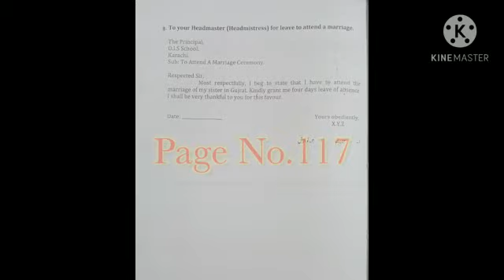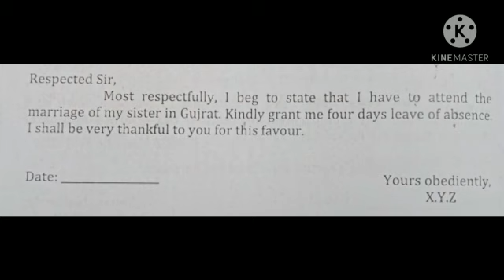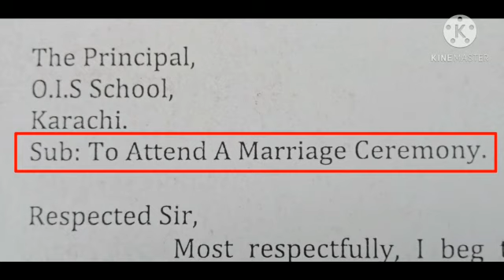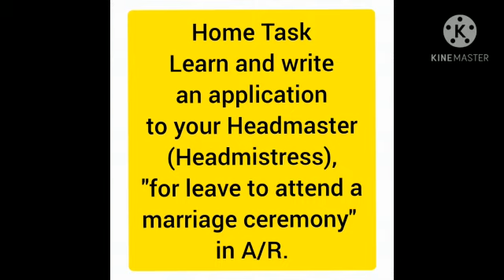Class IV English B Lecture No 15 Application